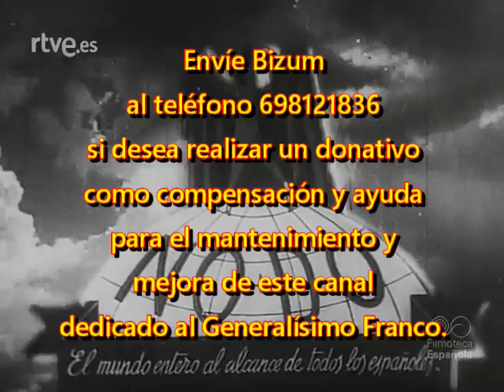1951 03 12 NODO 427B Cartas credenciales Nuevo embajador de Estados Unidos en España Mr Stanton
NODO 427B, de 12 de marzo de 1951.
Cartas credenciales.
Nuevo embajador de Estados Unidos en España.
Mr. Stanton Griffis, ante Franco.